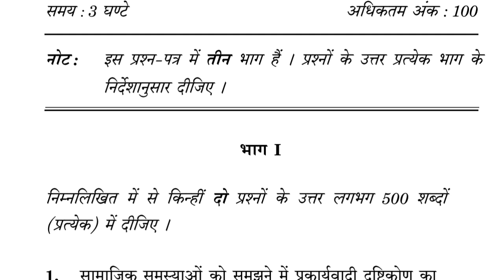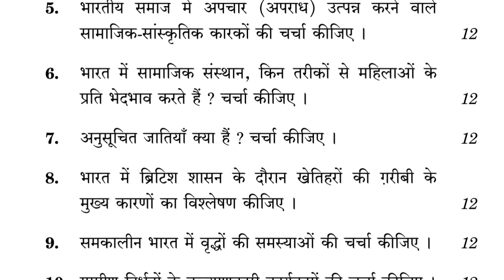ESO-16 JUNE-2022 QUESTION PAPER IGNOU